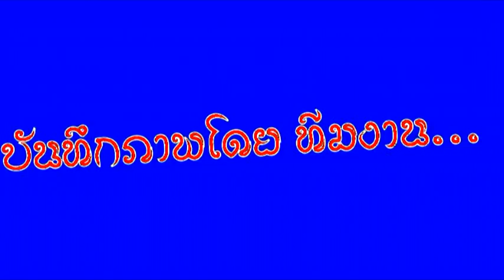แข็งขันหัวเราะ(ไคร่หัว) อสม.ตำบลหนองป่าครั่ง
การแข็งขันหัวเราะ(ไคร่หัว) อสม.ตำบลหนองป่าครั่ง